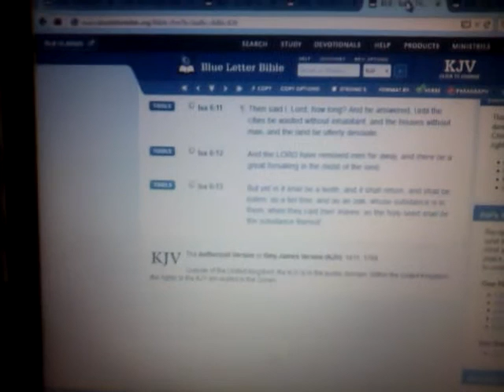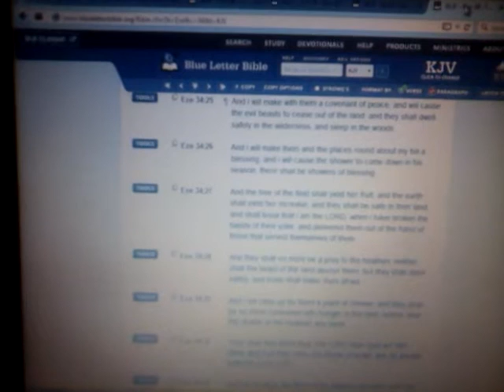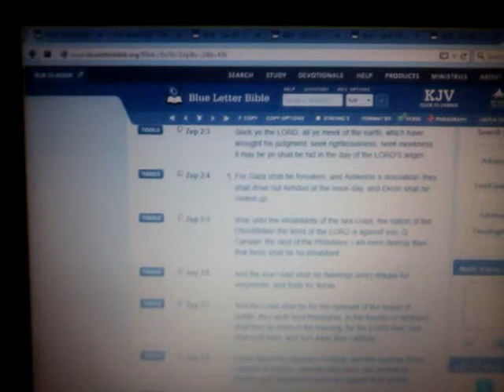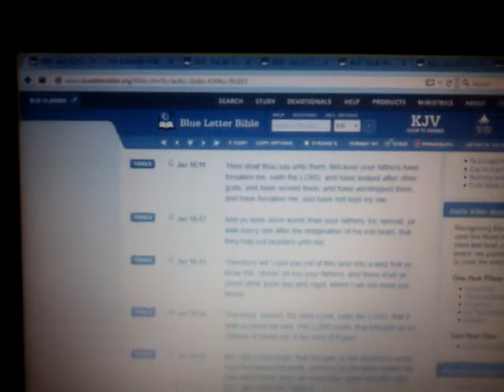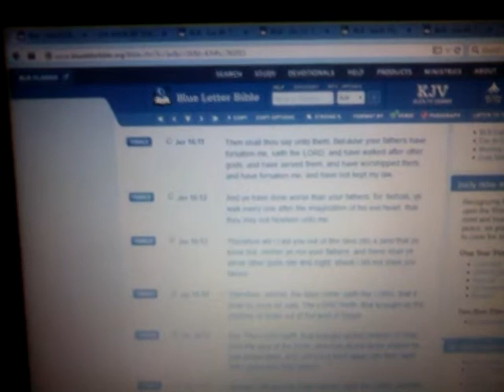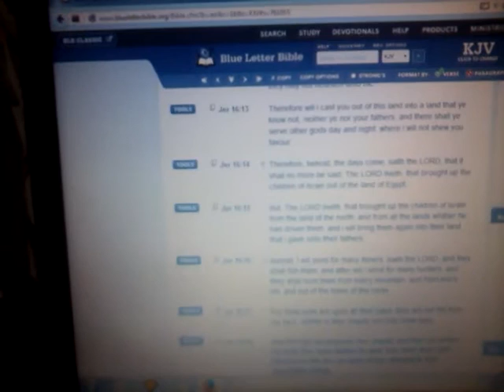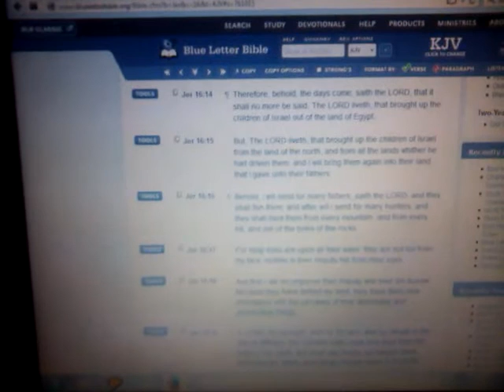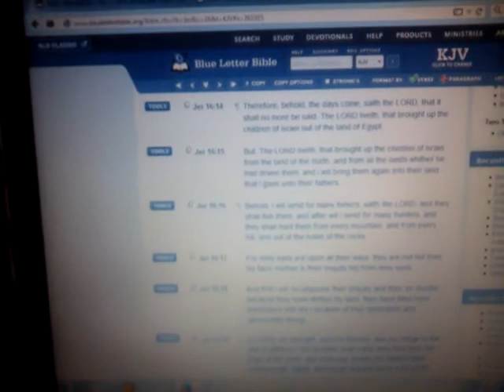Wilderness During The Great Tribulation Endtime Bible Prophecy Pt. 2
The wilderness will be the only place of safety during the great tribulation. I will only protect those found in this land at that time says Yahuah, 2nd Baruch 29:2.

Rev. 12
Ez. 20:33-44
Zech. 13:8-9
Is. 6:11-13
Is. 66:17
Ez. 34:25
Zeph. 2:3
Rev. 3:10
Mt. 24:20
Lk. 21: 36
Is. 66:17
Jer. 16:11-15